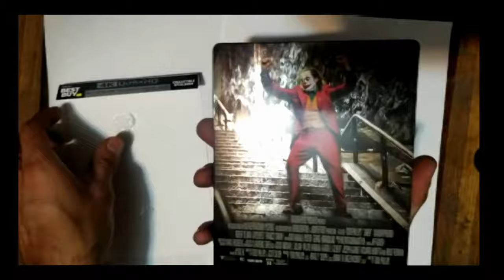Joker Best Buy exclusive steelbook unboxing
Hello Friends,
This just arrived at my brother's house so i will like to thank him for sending me the unboxing video. hopefully soon it will be with my collection, hope you like it and don't forget to subscribe.
Where to buy them:
Joker steelbook